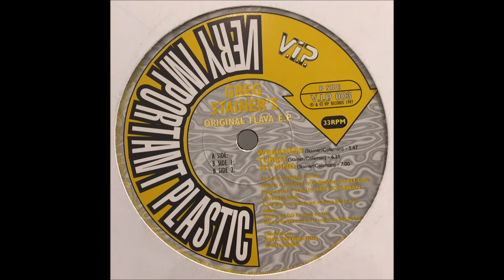Greg Stainer - Weakness